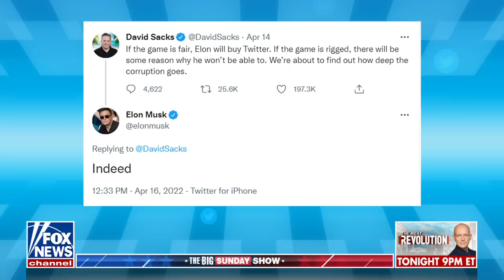It’s such a ‘shame’ what’s happened here with SNL: Joe Concha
Joe Concha, Alicia Acuna, and David Webb discuss SNL’s mockery of Elon Musk’s attempt to buy Twitter by turning it into a racial issue on ‘The Big Weekend Show.’